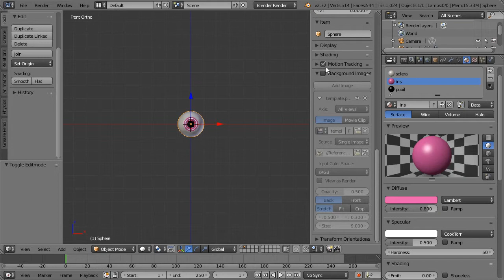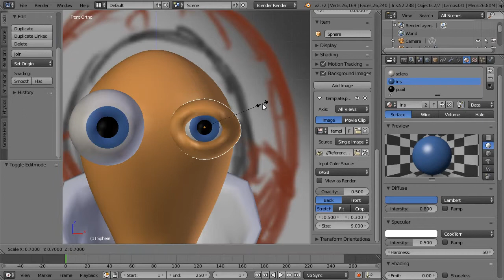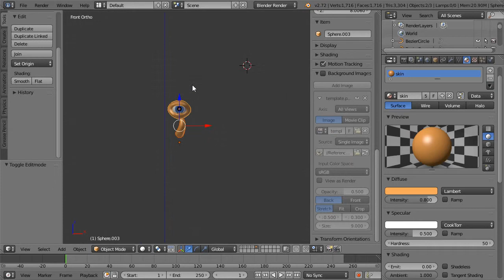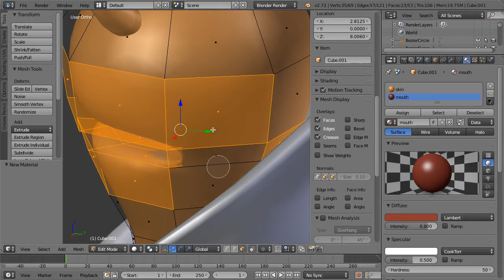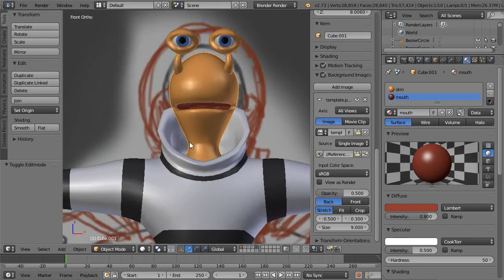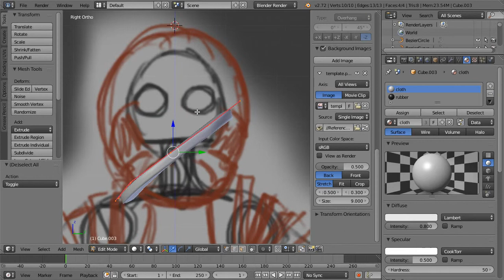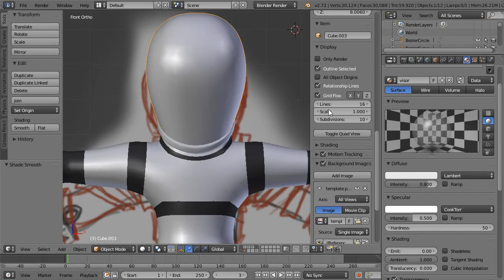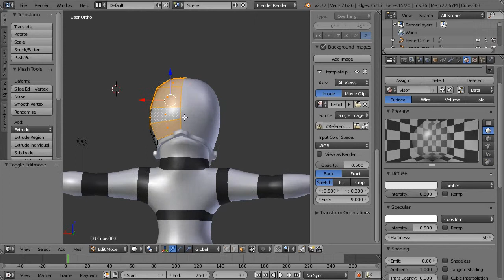Blender 卡通風格角色製作完整教學 - Part.3